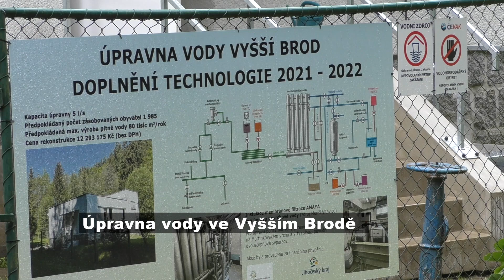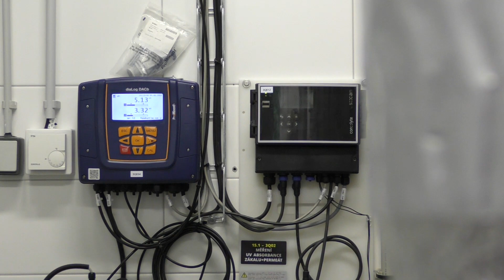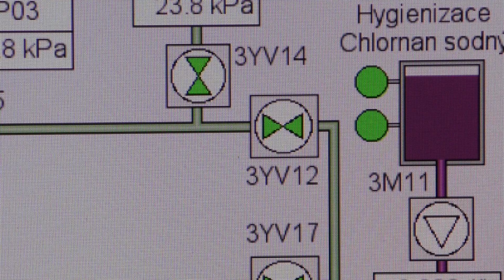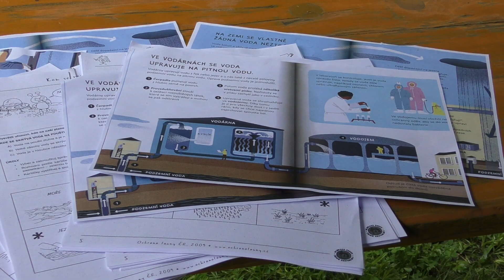Den otevřených dveří v úpravně vody ve Vyšším Brodě